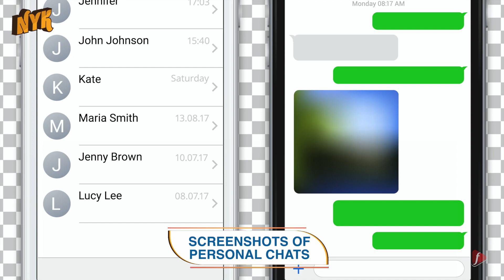What Happens When You Quit Social Media ?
Social media is both a threat and a privilege. It did help us communicate in ways we never thought would be possible with each other, but on the other hand, and somewhat sadly, it made us even more antisocial. In our lives, social media is a double-edged sword. It can, on one hand, keep you aware of important family events; keep you up to date on the activities of your hobby party.

Well, This is 'Now You Know' and in this video, we will tell you ""What Happens When You Quit Social Media ?""

1. You will get faster- You could notice your productivity levels going through the roof when you don't have to think about your gadgets buzzing left and right. When we check social media over and over again, it just becomes another type of multi tasking and as a result any job would take longer to do whatever you do, and you do it in an inefficient way.
2. More Creative Thoughts- It could have much to do with your social media habits if you find yourself caught in a creative block. Studies Indicate that, the secret to a creative mind is to take breaks every now and then. And when you are using your social media at that time, it interferes with your imagination as the social network in the background call you and ask you things.
3. Less Stress- We sometimes feel desperate to keep focus 24/7 on what is happing on our newsfeeds and timelines because social media has become so easy to reach everywhere and at any time. This desire to be continuously aware of what's going on online contributes to a rise in cortisol which is a stress hormone, And this factor brings with it lots of issues, such as diminished memory and an increased risk of depression.